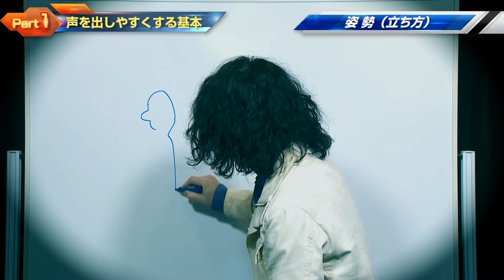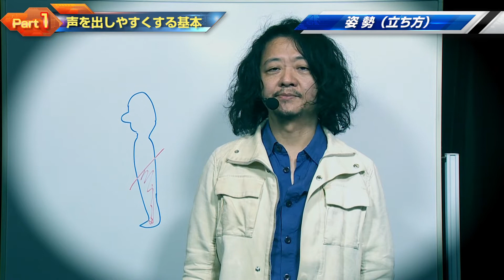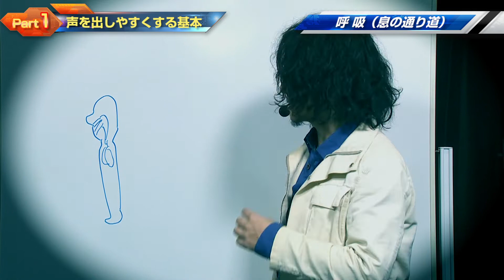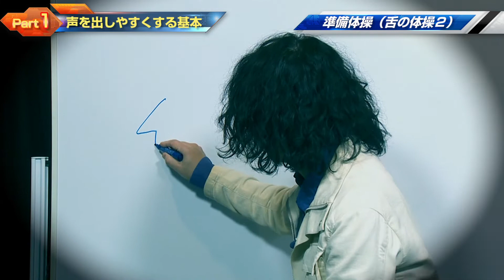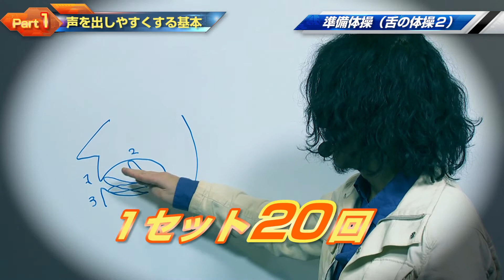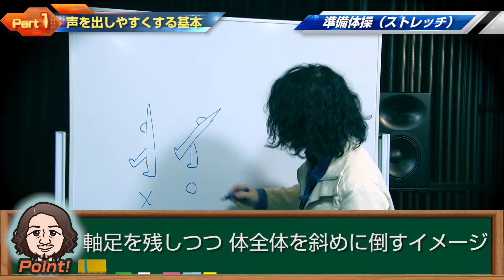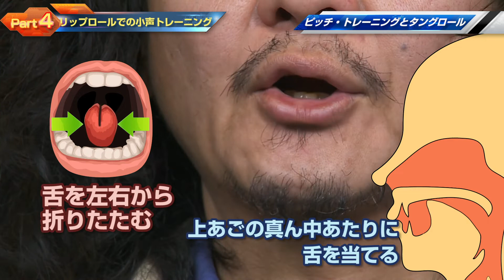【教本】DVDで完全学習！ 自宅でできる小声ボイス・トレーニング【付録DVD】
教本『DVDで完全学習！　自宅でできる小声ボイス・トレーニング』（著者：高橋竜）付属のDVDを完全アップ！　大きな声を出さずに、ボーカルの基礎〜発展までのノウハウを身につけることができます。

長年プロ・ボーカリスト＆ミュージシャンとして活躍している著者と、音楽専門の出版社、そてプロの映像編集スタッフが作り上げた作品、ぜひ最後までお楽しみください。収録時間1時間45分以上と見応えアリ！

●詳しくはこちらで

※録音の技術的な問題で、ある程度の声量で歌っています。また、演出上、声を張り上げている部分もありますが、実際には小声でのトレーニングが可能です。

【contents】

00:00:00はじめに

●Part1 声を出しやすくする基本
00:01:24　1 姿勢
00:05:30　2 呼吸
00:07:52　3 準備体操
00:19:02　コラム

●Part2 小声でのトレーニング
00:23:42　4 小声での基本発声法
00:25:47　5 自分が出せる一番低い音の確認方法
00:29:31　6 音を切らずにつなげて一息で終わらせる
00:32:06　7 最初弱く、途中強く、最後また弱く
00:34:50　8 響きポイントの確認
00:38:05　9 ピッチ・トレーニング
00:42:09　10 ロング・トーン
00:42:19　11 ビブラート

●Part3 ウラ声での小声トレーニング
00:51:02　12 ウラ声での基本発声
00:54:34　13 ウラ声でのピッチ・トレーニング
00:59:34　14 音域拡張、ハイトーンの基盤を鍛える

●Part4 リップロールでの小声トレーニング
01:03:36　15 リップロール
01:06:42　16 ピッチ・トレーニングとタングロール

●Part5 ミックス・ボイスでの小声トレーニング
01:08:57　17 ミックス・ボイスでの基本発声法
01:12:34　18 音域拡張トレーニング

●Part6 リズム・トレーニング
01:15:51　19 8 ビート
01:22:32　20 16 ビート
01:26:56　21 4 ビート

●Part7 音の長さのコントロール
01:30:53　22 音をどこまで伸ばすかの重要性
01:33:21　23 日本語の特性
01:37:04　24 カウントしながら声を出す1
01:40:20　25 カウントしながら声を出す2